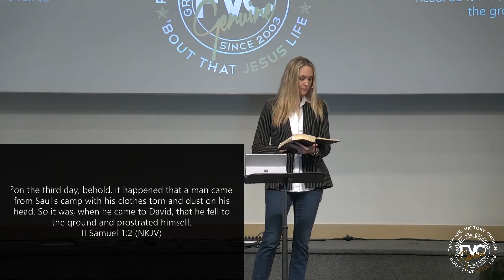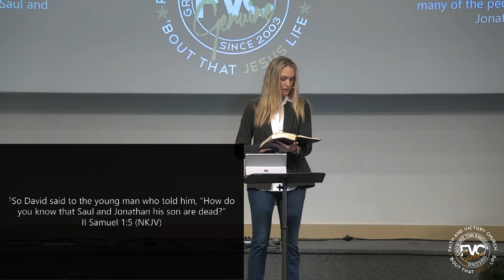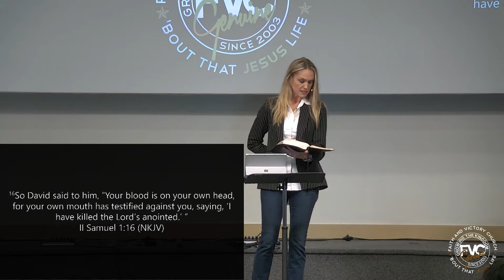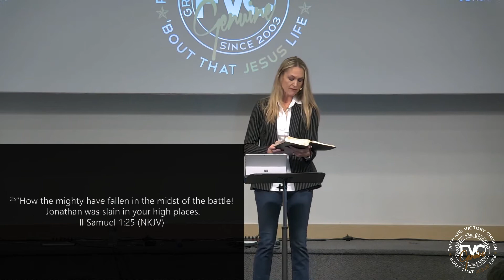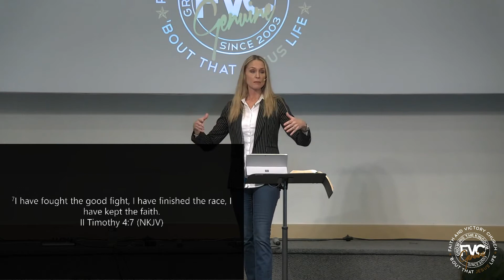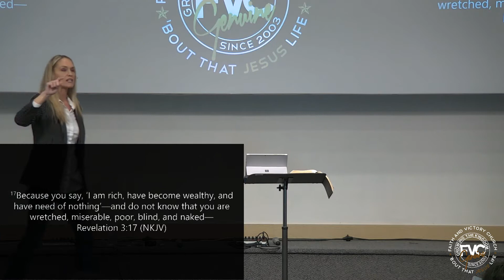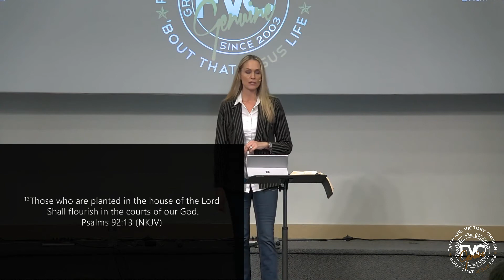I Pledge Allegiance - 2 Samuel 1 - Pastor Crystal Krachunis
We welcome you to join us every Sunday at 8:30am, 10am, and 11:30am.  And every Wednesday at 7pm.

1302 A St. SE